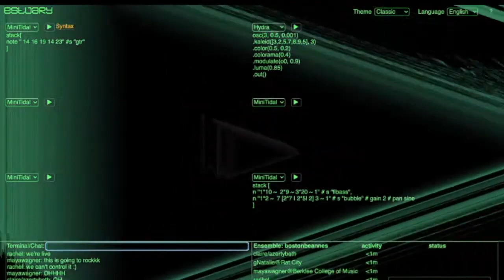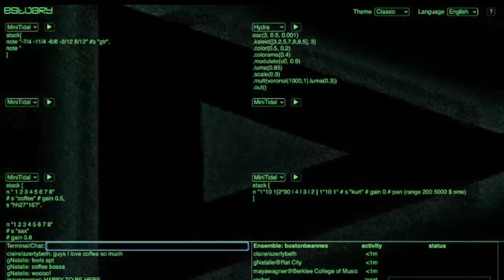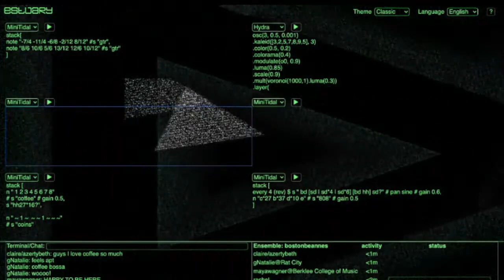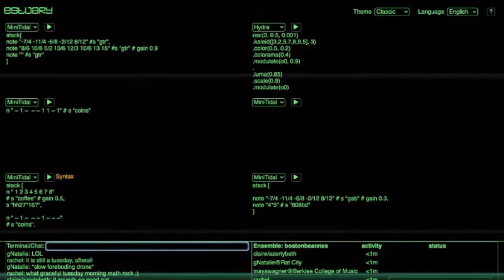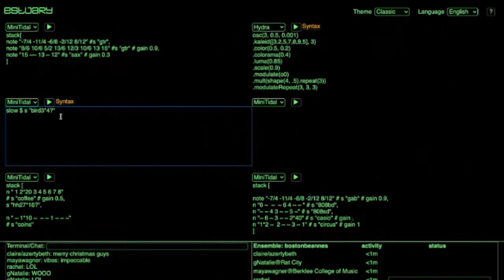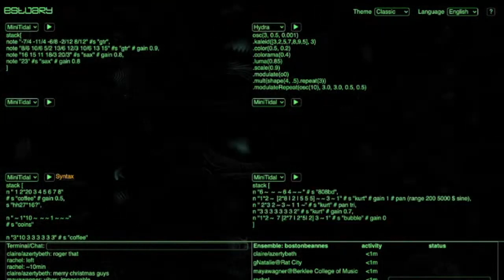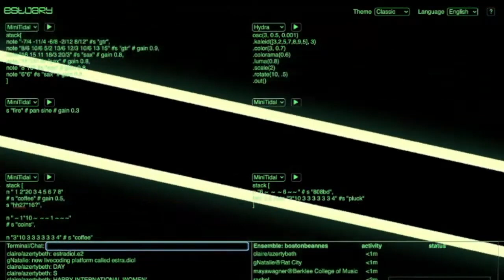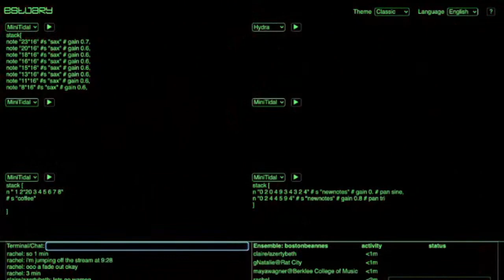LIVECODERA - ENSEMBLE BOSTON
Ensemble Boston (Estuary, MiniTidal, Hydra)
Claire Autorino (@azertybeth) + Rachel Devorah (@racheldevorah) + Natalie Hogue (@nataliehoguemusic) + Maya Wagner (@maya.wagner)